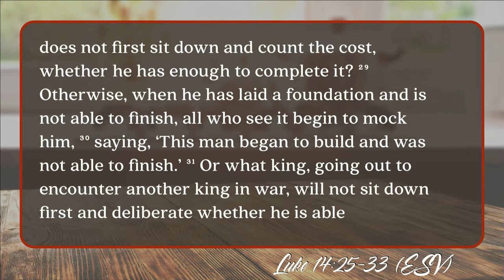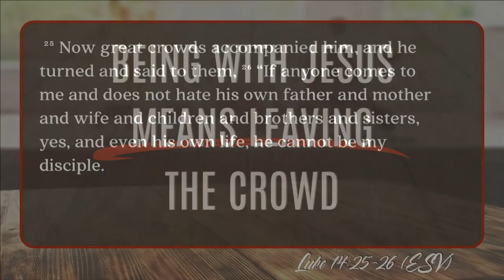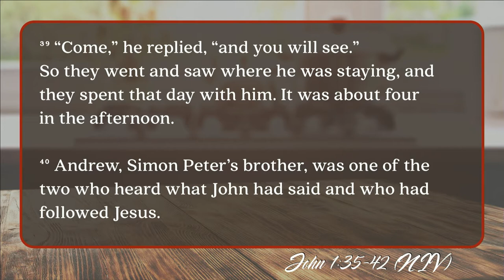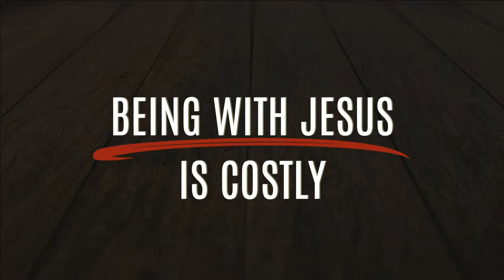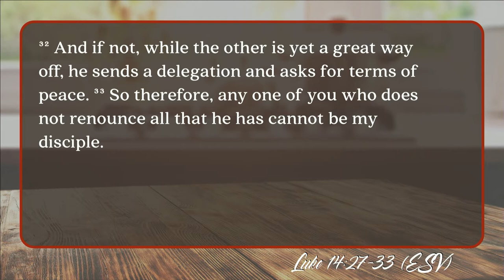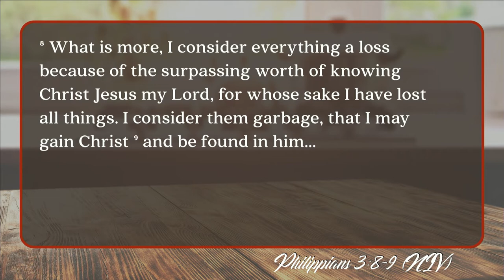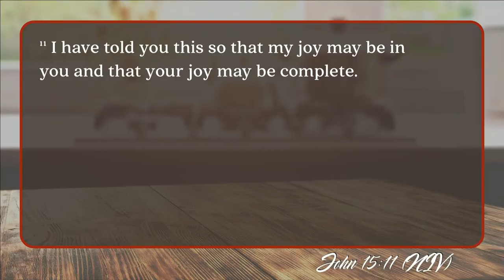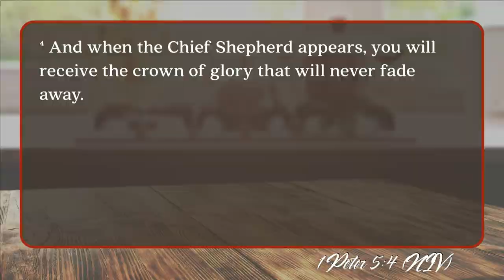South Street | 09/02/18 – With Jesus: The Call & the Promise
Brian Coffey – Luke 14:25-33